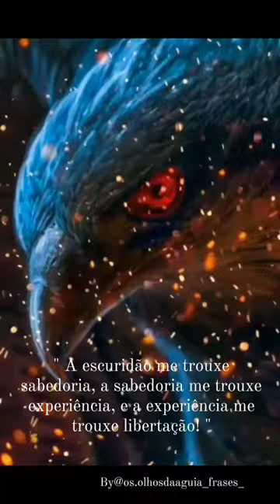\\ Os olhos da Águia \\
\\ Sigam! 👉 @os.olhosdaaguiafrases_ No instagram! \\
\\ Bjsb 💋🍃.